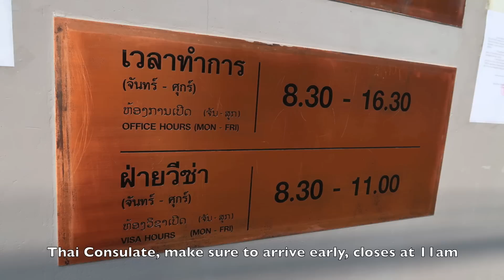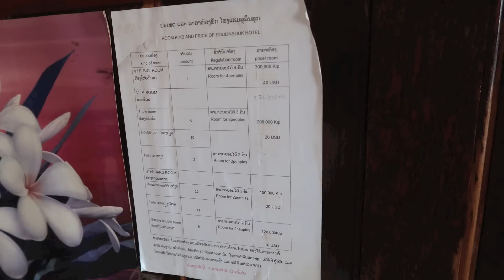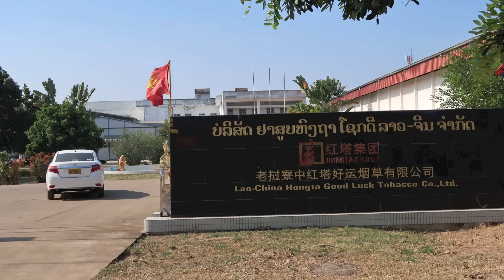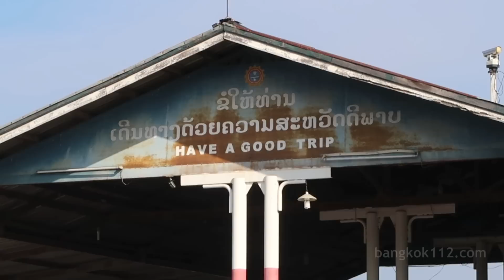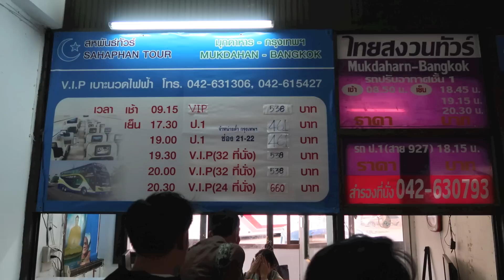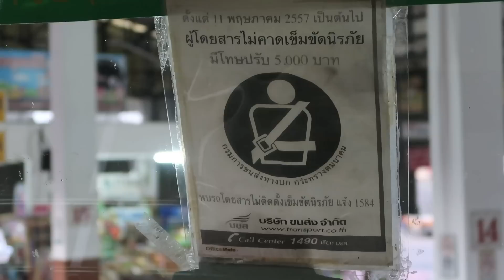VISA RUN to the most BORING PLACE on Earth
VISA RUN to the most BORING PLACE on Earth - Savannakhet, Laos - Vlog 123

 A video of Visa run in November to Savannakhet, Laos. I was ill during this trip so didn't do as much filming as usual so some of the scenes are random and the vid is a bit more choppy than usual.

For more detailed info see last years trip:

click for the above links for more info from the same visa run last year.

 Savannakhet is pretty much the most boring place ever but very easy to get a tourist Visa at the Thai Consulate. I chose this over Vientiane as that embassy can be very crowded.

In Savannakhet there are no real expat bars, everywhere shuts early and there's just a handful of tourist restaurants near the centre of town. I chose to stay near the bus station / Thai consulate so I could get in and out as fast as possible.

 You apply for your tourist Visa in the morning before 11am, and collect the following day at 2pm. Simple.

1st song
andrea _v - A real hero - college (acoustic instrumental cover)

2nd song
BRYAN MATHYS- IT'S NOT HARD TO GET LOST